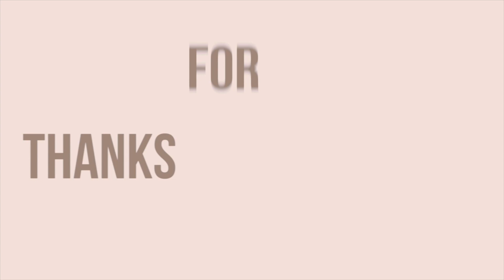VLOG: VACATION PREP, WORKING OUT, DINNER DATES , & MORE| SHAMMA BENECHE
Hi Besties!!

Happy Easter ( if you are celebrating)! Hope you guys enjoy this video! God bless! Thanks!

 YOUTUBE SCHEDULE
 EVERY  SUNDAY  :)

SHAMMA_BENECHE

SHAMMA_BENECHE

FOOD BLOG PAGE
XOXO